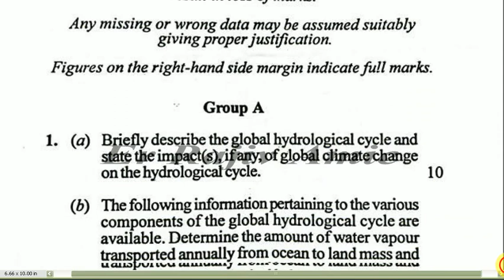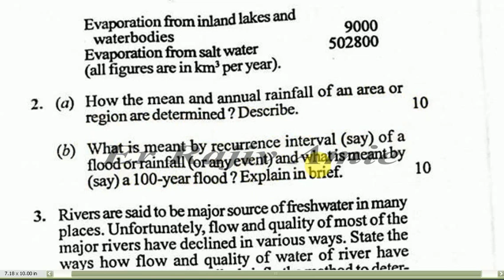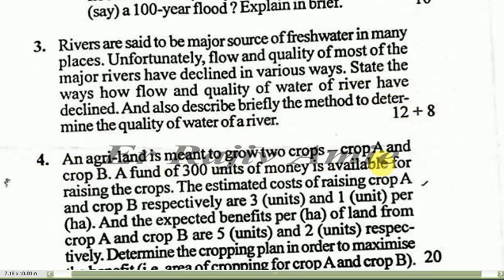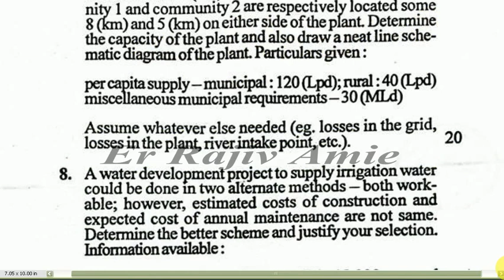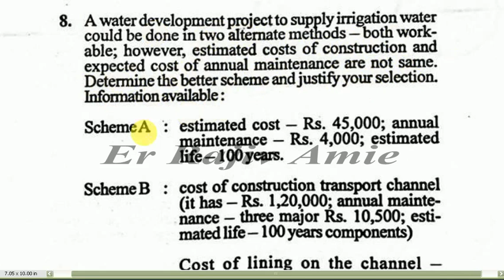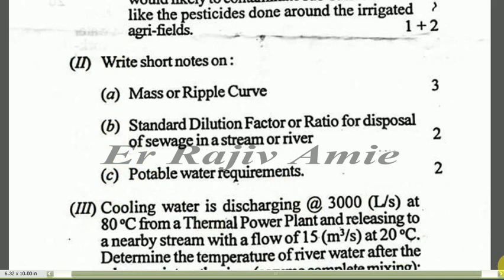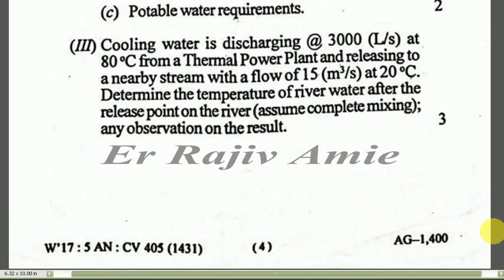CV 405 WATER RESOURCES SYSTEMS WINTER 2017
CV 405 WINTER 2017 QUESTION PAPER